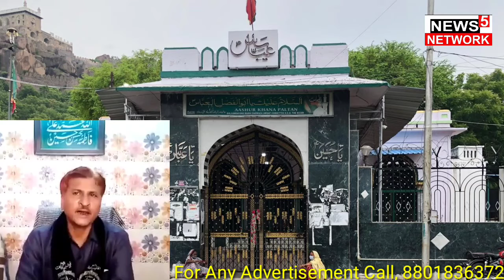QILE KA ASHOOR KHANA KYU? BANDH HAI ZAIREEN KO HORAHE HAI TAKLEEF